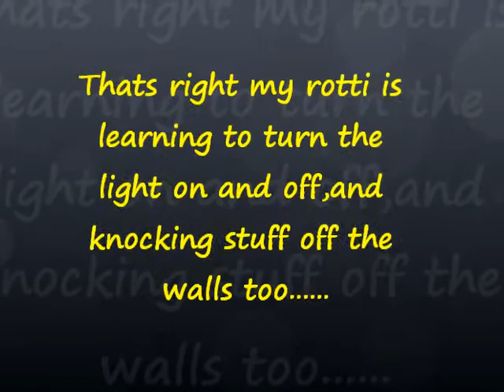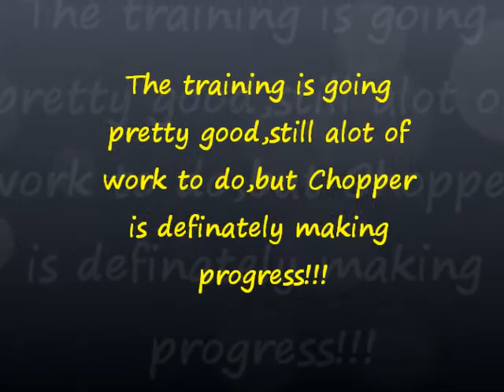My Movie Our Rotti learning to turn the lights on and off.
Lol Thats right,yes my rotti "Chopper" has been working very hard to learn how to turn the lights on and off,we still need alot of practice,but its coming along!!